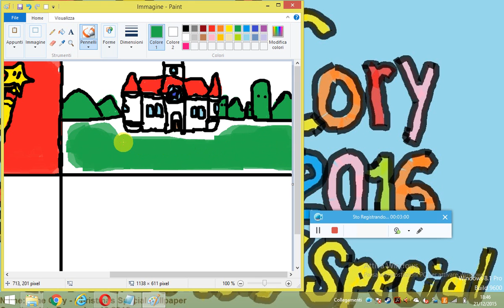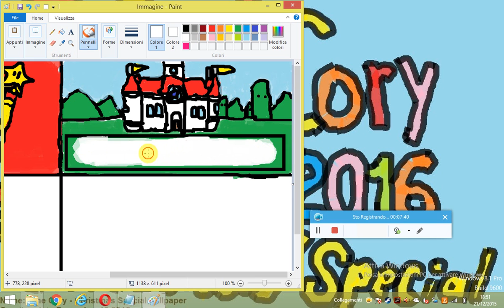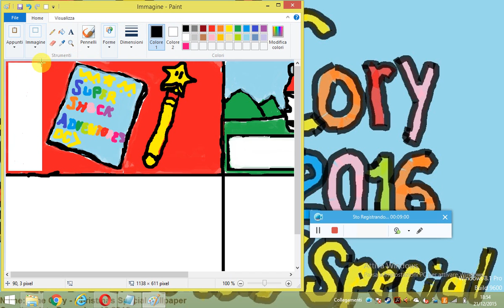Daniel Wade - Super Shock Adventures (PC) - Creation (Part 2)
Italiano:
Seconda parte del progetto di Super Shock Adventures in creazione su PC,in comune utilizzando Paint. Nella prima scena si vede il libro in cui si raccontava la storia mai ideata e nella seconda si vede il castello in cui vivono i protagonisti che ho detto.
Qui é stata una buona perfezione in questo video,registrato il 21 dicembre 2015.
English:
Second part of the project of Super Shock Adventures in creation on PC, in common using Paint. In the first scene you see the book that told the story ever conceived and in the second we see the castle where the main characters live that I said.
Here it has been a good perfection in this video, recorded on December 21,2015.